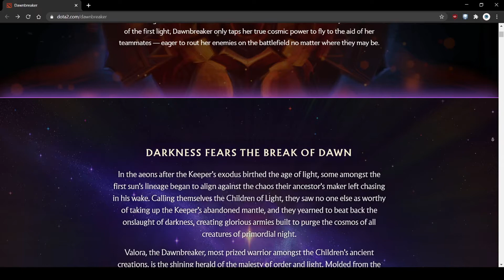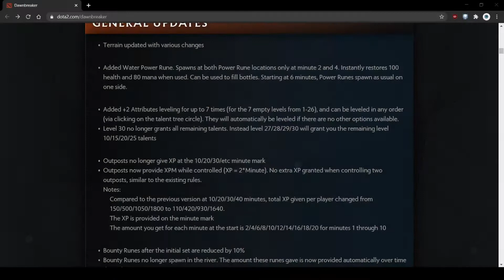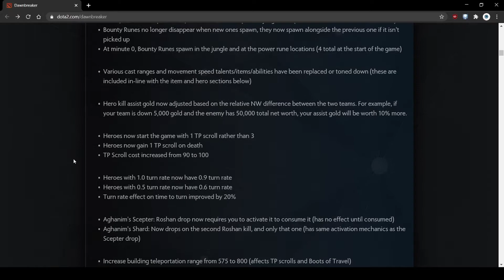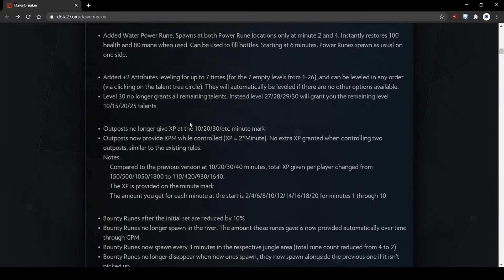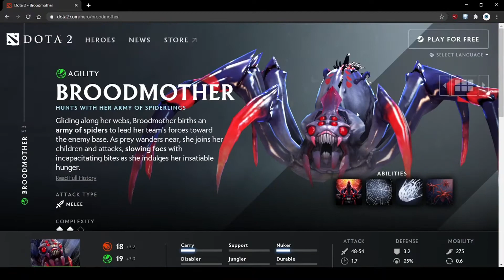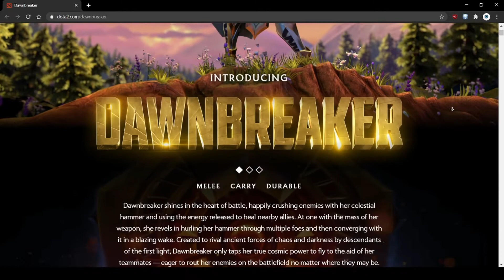Un'occhiata veloce alla 7.29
Mi scuso per il framerate, non ho impostato bene cose.